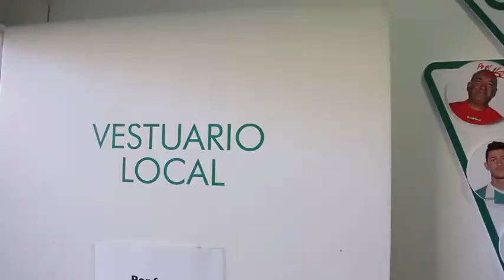Vídeo de Apoyo del Córdoba SAD Femenino a sus Compañeros del Equipo Masculino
Emotivo vídeo donde varias componentes del equipo femenino del Córdoba se meten en el vestuario de sus compañeros para animarles a pasar las "once finales" que tienen por delante.

Ellas están a solo dos puntos del ascenso que conseguirán, previsiblemente, en el próximo partido